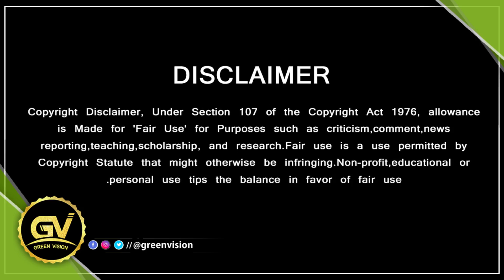எதுக்கும் பயப்படாத அஜித்தின் தில் – ஆச்சர்யபட்ட ரஜினி – Ajith Mass Courage Stage – Rajinikanth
GREEN VISION CHANNEL DOESN'T SUPPORT PIRACY